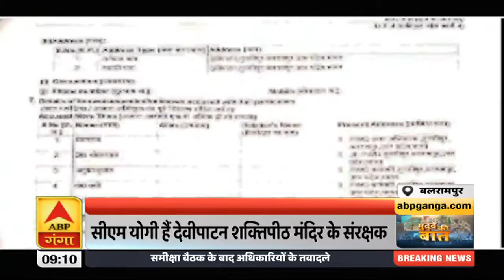Balrampur : PWD के कर्मचारियों ने बिना नोटिस के दलितों के गिरा दिए घर | Mudde Ki Baat | ABP Ganga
बलरामपुर में पीडब्ल्यूडी के 6 कर्मचरियों के खिलाफ मुकदमा दर्ज किया गया है. इनपर बिना नोटिस के दलितों का घर गिराने का आरोप है. साथ ही आरोप लग रहा है कि इन कर्मचरियों ने जाति सूचक शब्दों का भी इस्तेमाल किया है. सभी पीड़ित देवीपाटन शक्तिपीठ मंदिर में सफाई कर्मचारी हैं. सीएम योगी देवीपाटन शक्तिपीठ मंदिर के संरक्षक हैं. अब इस पूरे मामले पर पुलिस जांच में जुट गई है.